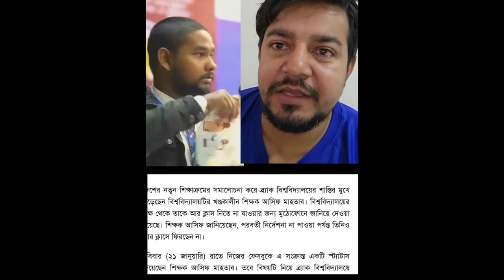asif mahtab utsha.asif mahtab.asif mahtab utsha sir.asif mahtab brac university news.আসিফ মাহতাব উৎস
আসিফ মাহতাব উৎস,আসিফ মাহতাব,শিক্ষক আসিফ মাহতাব,ব্র্যাক ইউনিভার্সিটি আসিফ মাহতাব,ব্র্যাক বিশ্ববিদ্যালয় শিক্ষক আসিফ মাহতাব,ব্র্যাক বিশ্ববিদ্যালয়ের শিক্ষক আসিফ মাহতাব,আসিব মাহতাব,ব্র্যাক বিশ্ববিদ্যালয়ের শিক্ষক আসিফ,বইয়ের পাতা ছিঁড়ে ট্রান্স মতবাদের প্রতিবাদ করলেন বিশ্ববিদ্যালয় শিক্ষক আসিফ মাহতাব,অফিসিয়াল আল মানার,আল মানার অফিসিয়াল,নামাজ,আল মানার,কবরের মাপ কত,ইসলাম ধর্মের উৎপত্তি,মাওলানা সাইফুল ইসলাম,ব্র্যাক ইউনিভার্সিটি,কবরে মাটি দেওয়ার নিয়ম।

This channel may use some copyrighted materials without specific authorization of the owner but contents used here falls under the “Fair Use” as described in The Copyright Act 2000 Law No. 28 of the year 2000 of Bangladesh under Chapter 6, Section 36 and Chapter 13 Section 72.